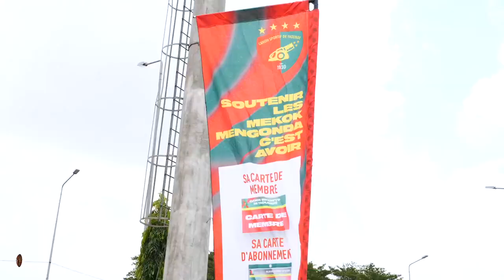Résumé Canon vs Panthère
Match comptant pour la deuxième journée de la MTN_ELITE_ONE
Mercredi 22 mars au stade de Ngoa-Ekelle
Canon Sportif de Yaoundé 2 - 0  Panthère Sportive du Ndé

image et montage : Mal'Art